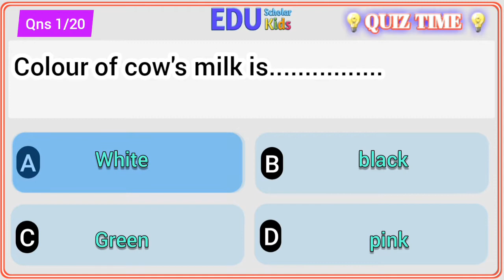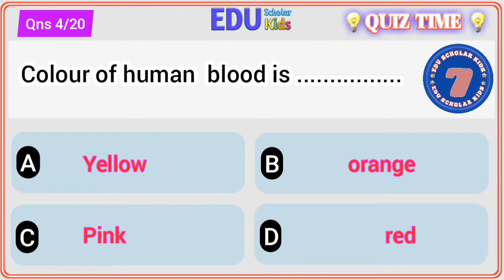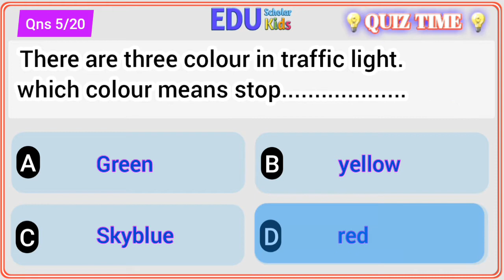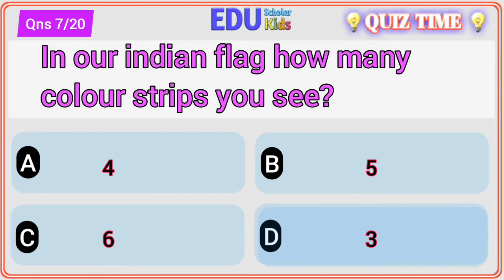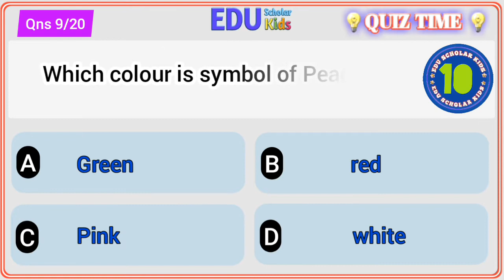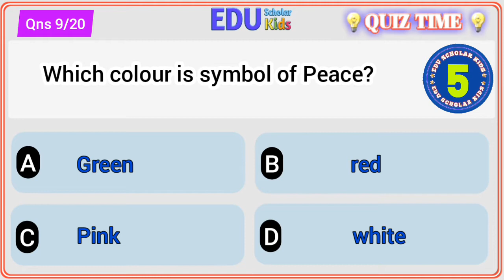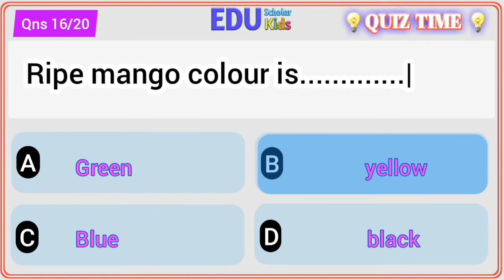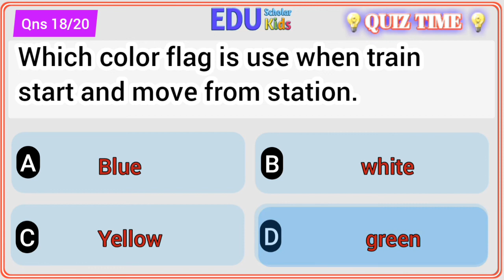रंगों से संबंधित सामान्य ज्ञान | gk theme 'colour' , edu scholar kids quiz#17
रंगों से संबंधित सामान्य ज्ञान | gk theme 'colour'

edu scholar kid

Channel link